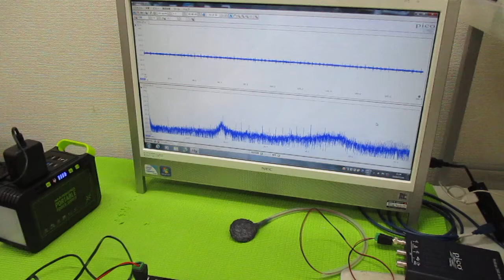オリジナル超音波実験（メガヘルツの超音波発振制御プローブ） ultrasonic-labo